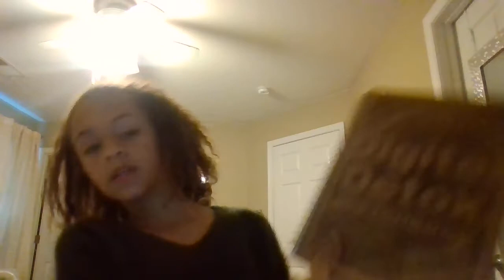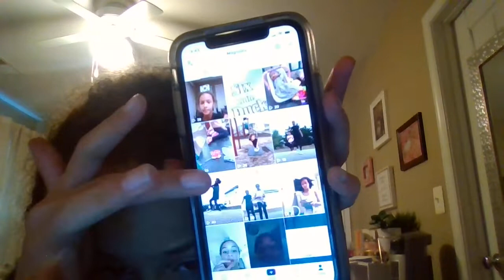Unboxing of 5 below (unedited)